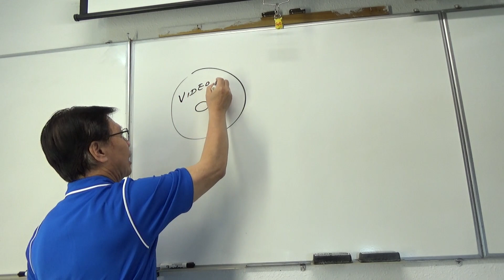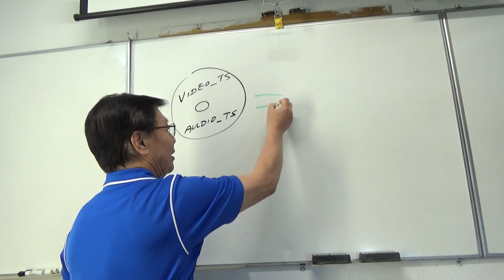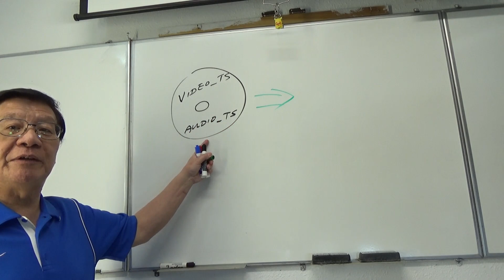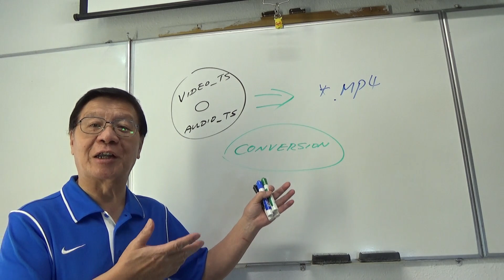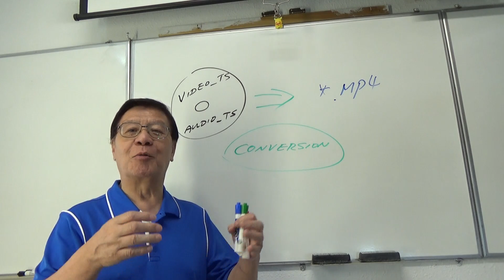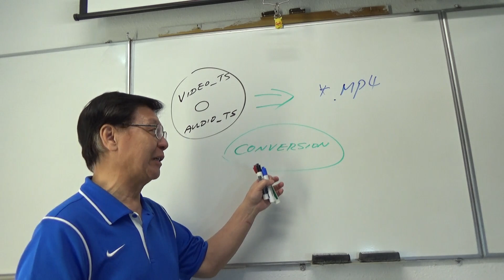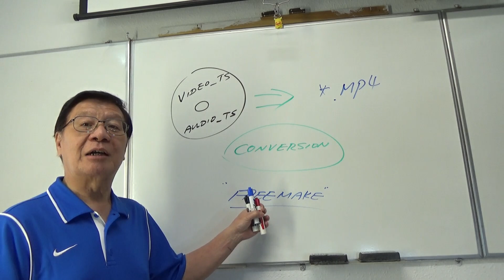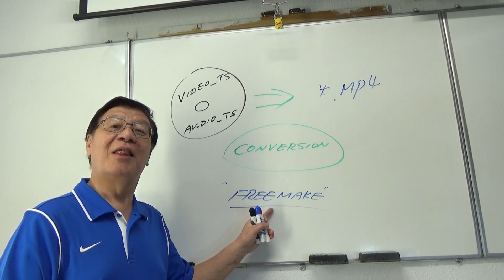【數碼化的“聲”，“影”，“像“ 系列】第8講 DVD Video File Conversion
👍 👍👍 請點擊下面的 👉"Show More"，列出近30個視頻系列的鏈接, 點擊觀看數百個相関視頻:
【數碼化的“聲” “影”“像“系列】 【書房裏的姚言系列】

如果想觀看更多由Jack Yao 主講的有関電腦，手機，網絡的網課，更多更廣汎的知識性，趣味性，娛樂性的視頻節目，以及其它純音頻/圖片/文字等的各類原創節目，請登入 Jack Yao 在 的 JackYaoCanada 頻道，並注冊成為每月僅僅付 US$5 的贊助會員，支持我的最基本的運作經費🙏，使節目能得以改進和繼續💪。多謝！多謝閣下的支持！